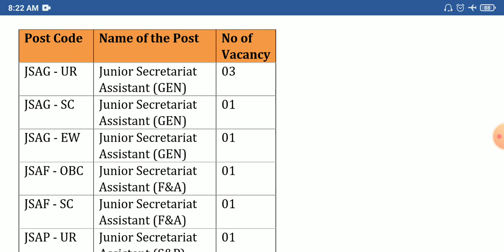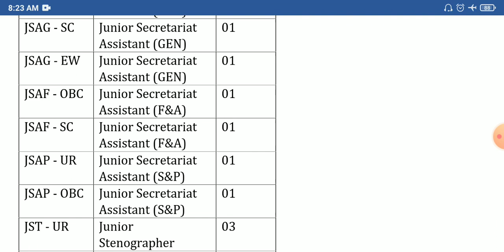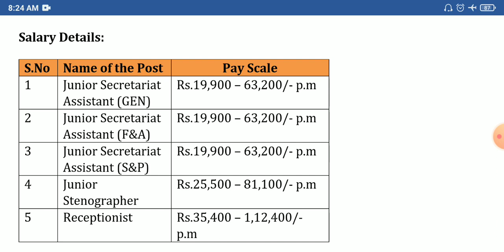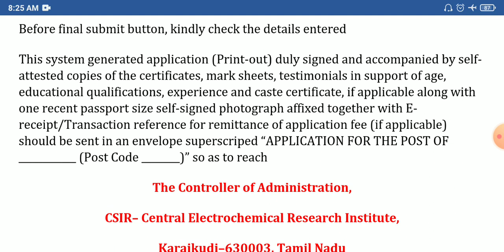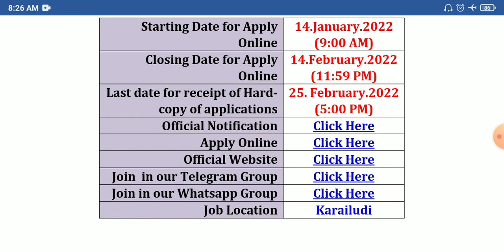தமிழக அரசு கல்வி துறையில், இளநிலை உதவியாளர் வேலை | TN Govt recruitment | CECRI jobs vacancies 2022